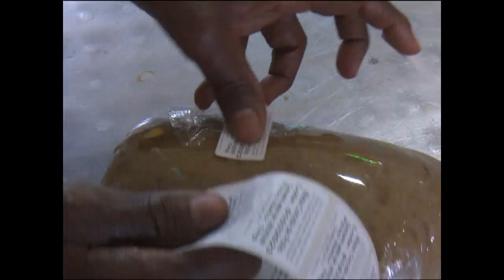Diversifica producciones Empresa Pesquera Industrial de Cienfuegos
La Empresa Pesquera Industrial de Cienfuegos diversifica sus producciones con el objetivo de ofrecer más alimentos a sus clientes y recuperar las pérdidas que lastra la economía de la entidad. Se trabaja con el propósito de abastecer en el menor tiempo posible las pescaderías del territorio.